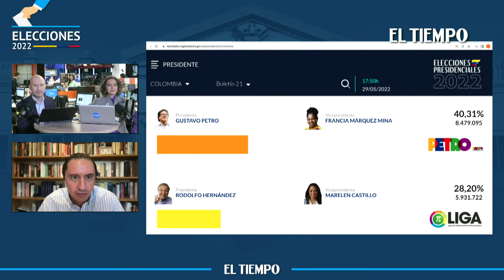Thierry Ways: Análisis del resultado de las elecciones presidenciales | El Tiempo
Este domingo 29 de mayo de 2022 los colombianos eligen al Presidente y Vicepresidente de la nación para el periodo 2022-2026. Los candidatos Gustavo Petro, Rodolfo Hernández, Federico Gutiérrez, Sergio Fajardo, Enrique Gómez y John Milton Rodríguez buscan llegar a la Casa de Nariño, aunque para esto es necesario que obtengan la mitad más uno del total de los votos en esta jornada electoral. Si ninguno de ellos alcanza esta cantidad, el 19 de junio de 2022 se realizará una segunda vuelta entre los dos candidatos con mayor votación. El ganador será quien obtenga la mayoría de los votos.